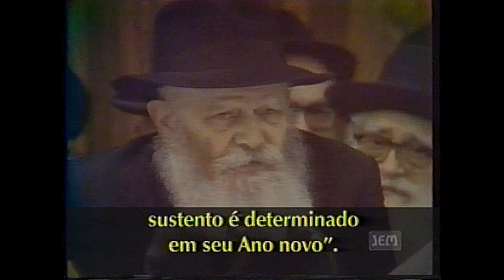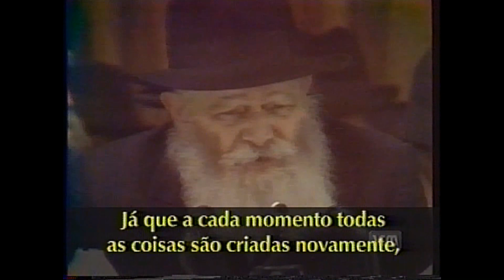13 - Torá Viva - ELUL - A Torá ilumina as nossas vidas